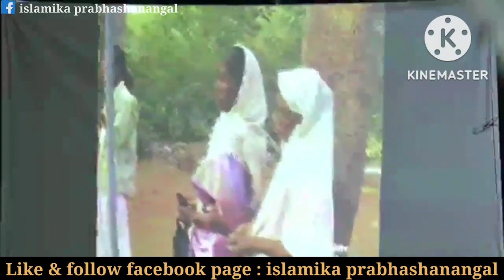ഭീമാപള്ളി ജാറം ഒരു വർഷത്തേക്ക് ലേലത്തിന് പോയത് 7 കോടിക്ക്.. പ്രമുഖ ബിസിനസ്‌കാർ ഇപ്പോൾ മുതൽ ഇതിന്...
ഭീമാപള്ളി ജാറം ഒരു വർഷത്തേക്ക് ലേലത്തിന് പോയത് 7 കോടിക്ക്.. പ്രമുഖ ബിസിനസ്‌കാർ ഇപ്പോൾ മുതൽ മുടക്കുന്നത് ജാറ വ്യവസായത്തിന്.. കുറച്ചു മുതൽ മുടക്ക്, കൂടുതൽ ലാഭം..

ഹനീഫ് കായക്കൊടി
Haneef kayakkodi
bheemapalli jaram
ബീമാപള്ളി ജാറം